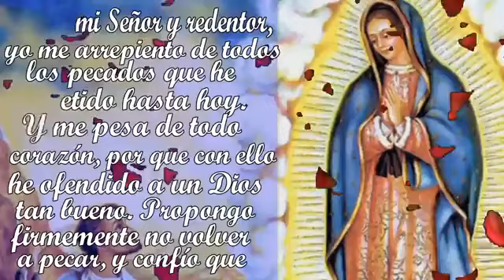SANTO ROSARIO / Hoy Viernes 24-06-2022 / Padre Francisco Perdomo.